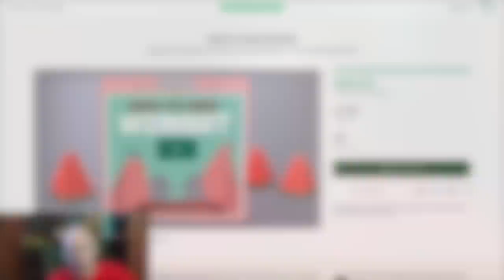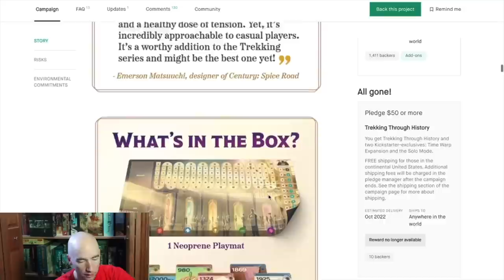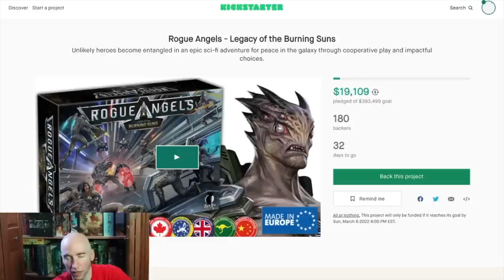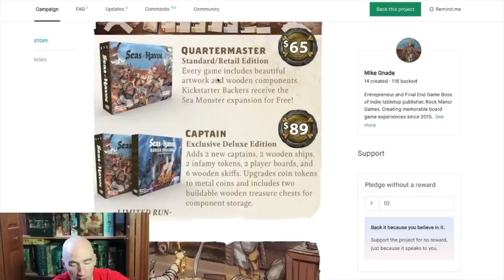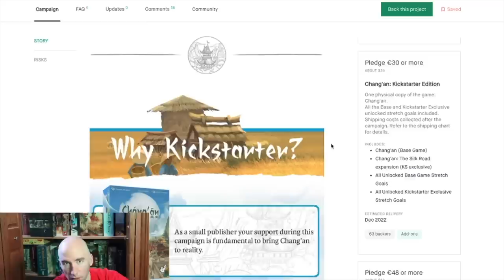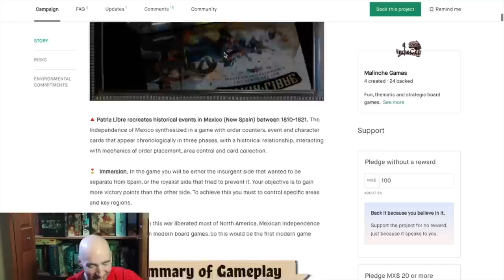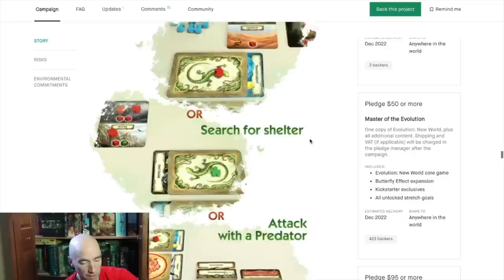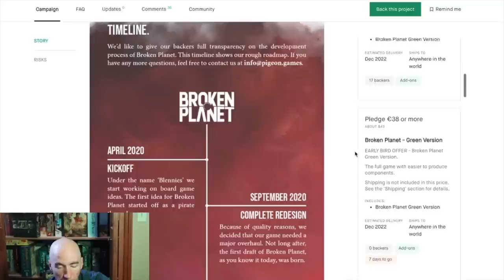Pirates, Wombats, & Rambles!! Kickstarter Board Game Round Up - Week of February 2!!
Believe it or not, this might be the slowest week of February of games launching. And we still had 3 newly launched campaigns hit over $100K this week!!! Let's talk about them all, at your one stop shop for everything crowdfunding weekly!

Time Stamp:
00:00 - Opening ramble
00:42 - Hand to Hand Wombat
03:09 - Trekking Through History
06:16 - Rogue Angels: Legacy of the Burning Suns
09:28 - Captain’s Log
12:30 - Seas of Havoc
15:28 - Monsters and the Things That Destroy Them
17:10 - Chang’an
19:18 - Dinamine
21:10 - Selsia (cancelled)
22:57 - Patria Libre
25:03 - Evolution New World
29:03 - I Guess This Is It
30:09 - Broken Planet
32:54 - Final Ramble/Upcoming Videos